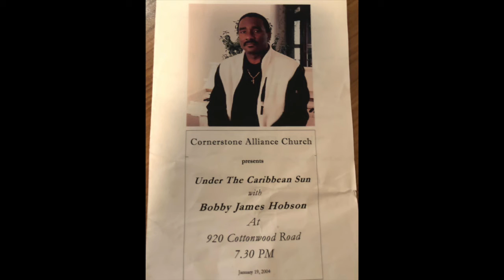The Road - Written and Performed by Bobby J Hobson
The Road- from My Inspiration Album- dealing with failures and disappointment on my spiritual Journey, always had  God at my side.